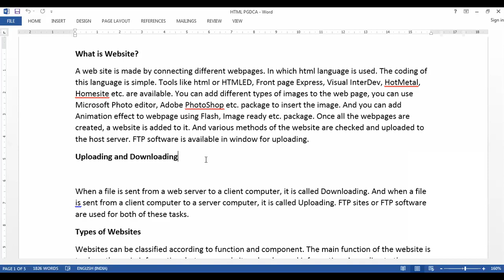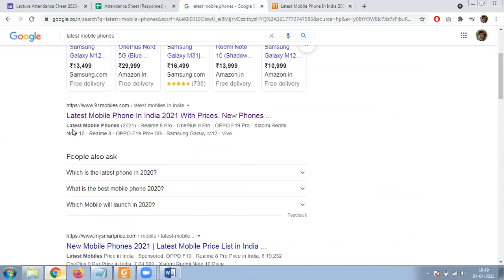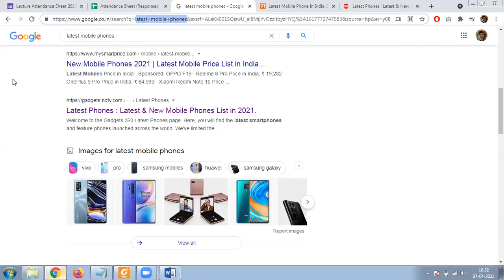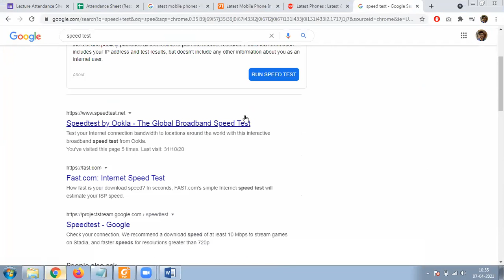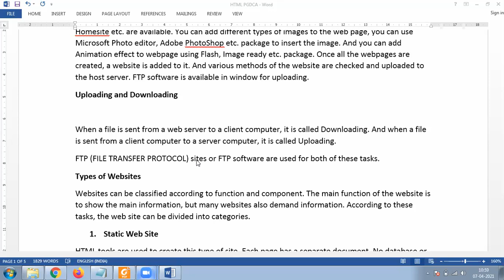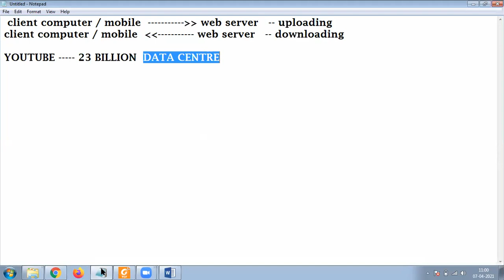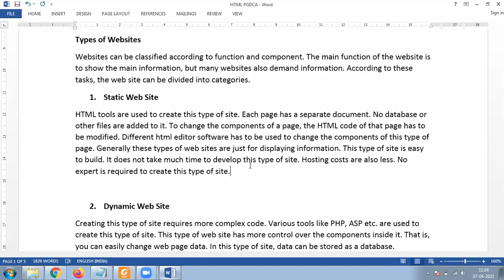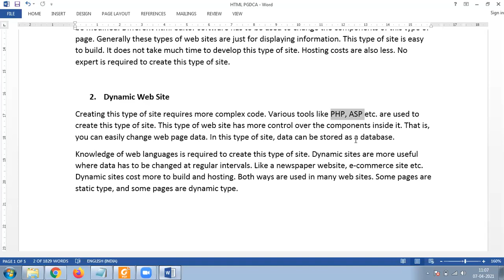07 APRIL 2021 WEBSTITES & TYPES OF WEBSITES